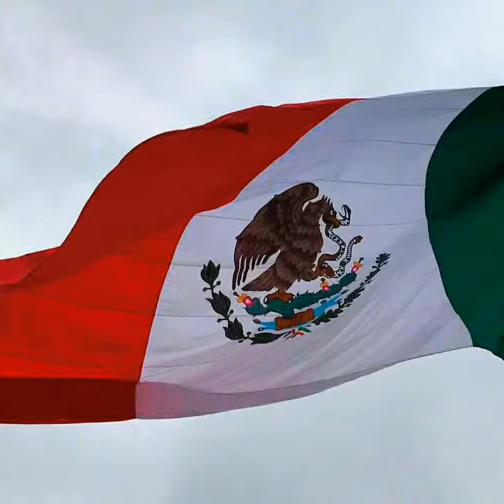PALACIO NACIONAL DE MÉXICO TURISMO CDMX ORGULLO MÉXICO FUNDADOR LIC. DELFINO CORNEJO TORRES